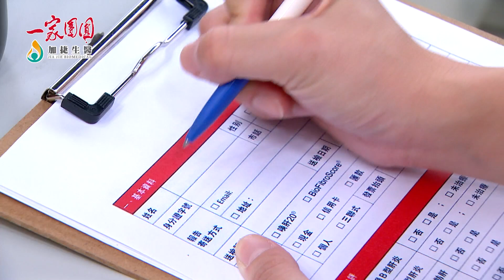家嬿以真亂假很會喔！家玲發出SOS求救訊號！有人會發現嗎？｜一家團圓 第120集 EP120 ｜精華